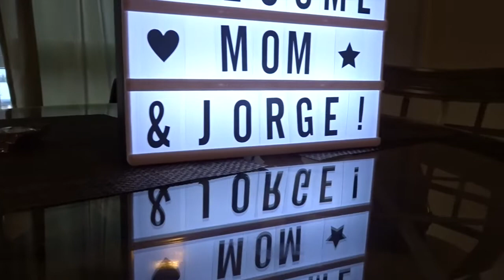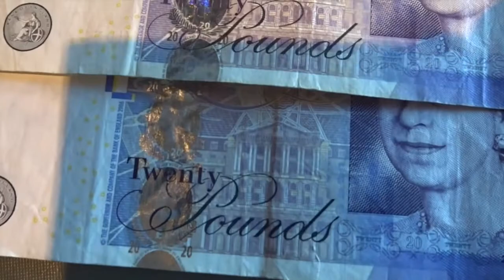THANK YOU LONDON!!! | VLOG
WELCOME BACK GR FAM! Today I share with you a little clip of how my mini vacay to London went. I have to be honest I did not get as much footage as I wanted to mostly because its such a busy city and I was just living the moment. I hope you guys enjoy this video and I strongly recommend visiting London one day! ( The Buckingham Palace is a MUST!! (: Thank you guys for tuning in and until next time GR FAM. XoXo

Thank you guys as always for tuning in as always please give this video a thumbs up for love! and comment below any other video suggestions you might want to see!!

Also, Thank you to all our subs who support us we truly appreciate every single on of you.
Xoxo!